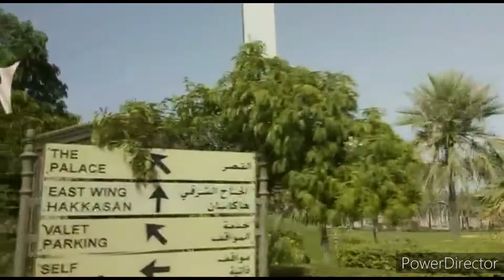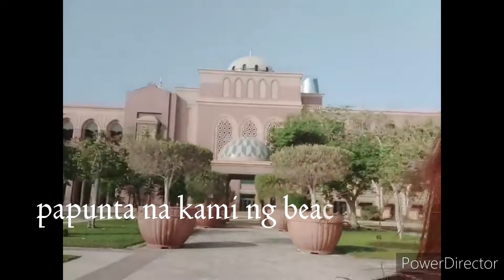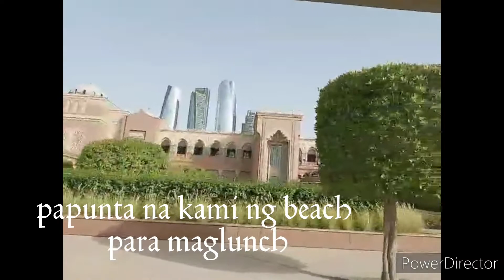Day 1 time to relax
Emirates Palace